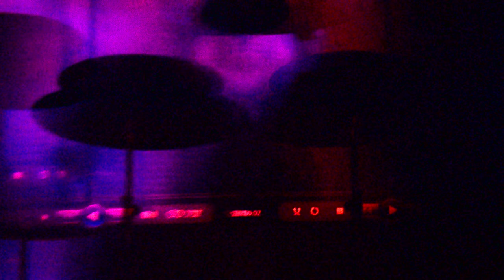6magik9 - Part 1 - live - Unite - Fortitude Valley, QLD - 11/3/2018